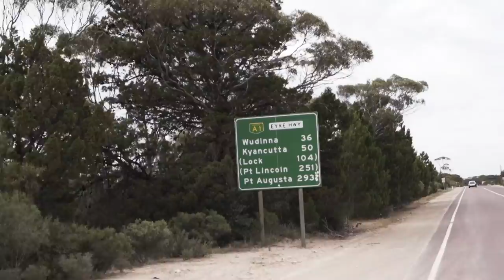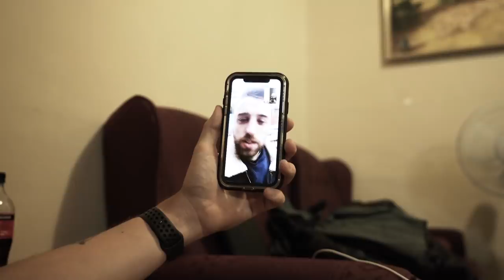LOOK WHAT WE FOUND! - Bikepacking Australia Pt.12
Our boys, got our back.

Jam Cycling,
Attacus Cycling,
Wilier Triestina,
MET Helmets,
Shimano,
SpinOnThese Wheels,